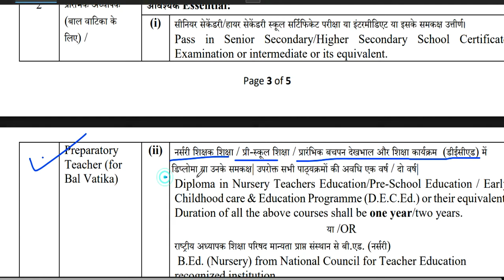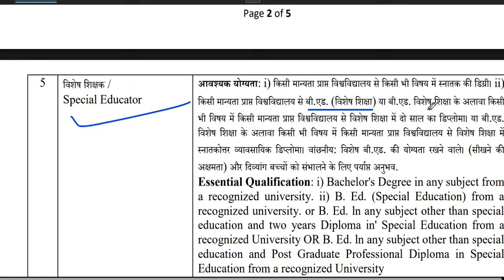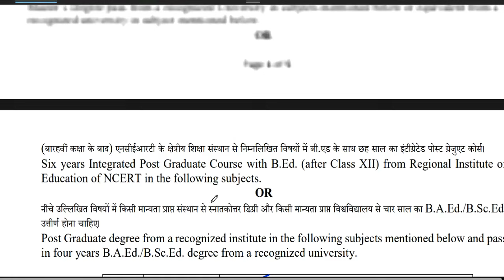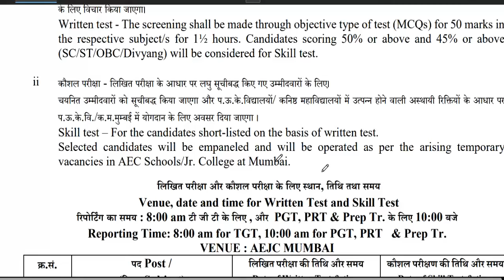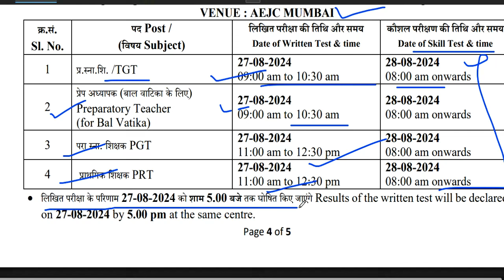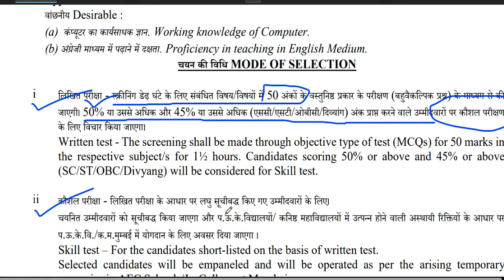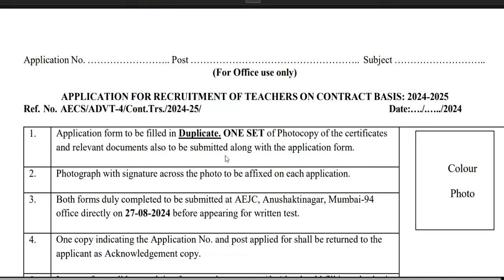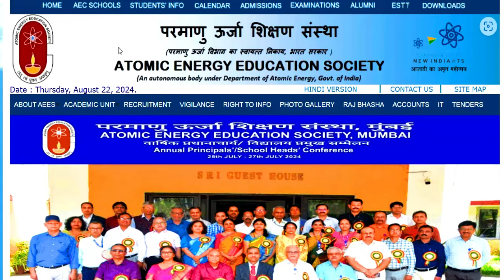ATOMIC ENERGY CENTRAL SCHOOL शिक्षक भर्ती | विज्ञापन जारी || आयु ,योग्यता,चयन || All india job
ATOMIC ENERGY CENTRAL SCHOOL शिक्षक भर्ती | विज्ञापन जारी || आयु ,योग्यता,चयन || All india job20 कस्तूरबा गांधी विद्यालय शिक्षक भर्ती | विज्ञापन जारी || no exam ,no interview || आयु ,योग्यता,चयन
1241 POST || KASTURBA GANDHI BALIKA VIDHYALAYA TEACHER RECRUITMENT || COMPLETE INFORMATION1241 KGBV TEACHER VACANCY 2023 |